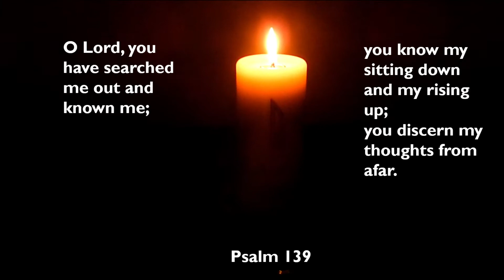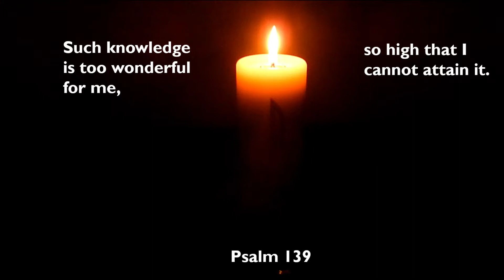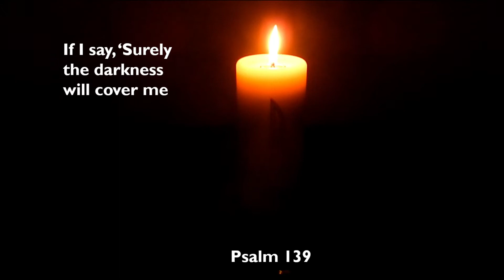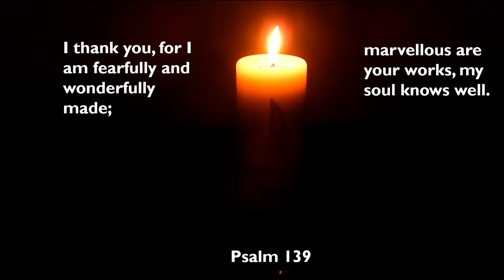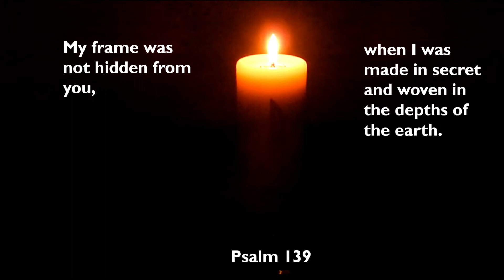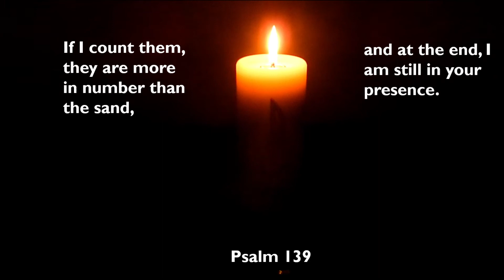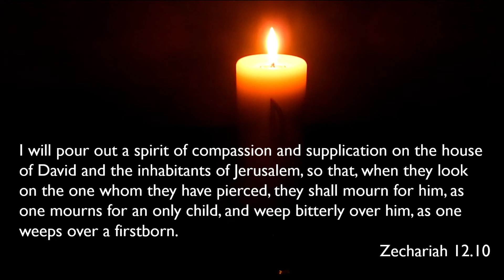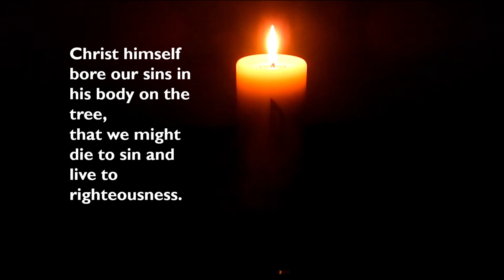Compline for Good Friday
A short service of Night Prayer (Compline) for Good Friday.